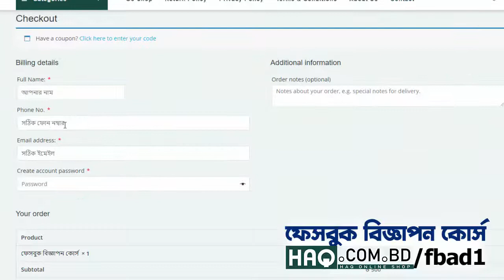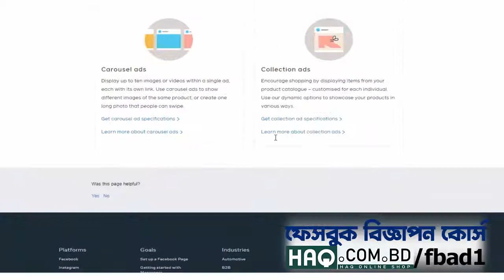Facebook ads course in bangla ফেসবুক মার্কেটিং কোর্স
‘Facebook Ads’ তৈরী করার সঠিক নিয়ম।
অ্যাড অ্যালগরিদম এবং নীতিমালা নিয়ে আলোচনা।
Facebook AD account Disabled ও Page Restricted হওয়া থেকে বাঁচার উপায়।
ফেইসবুক বিজ্ঞাপনে টার্গেটিং সিস্টেমটা কিভাবে কাজ করে এবং সঠিক অ্যাডভান্স টার্গেটিং সেট করার নিয়ম।
ফেসবুক এড এর ধরনঃ কোন প্রোডাক্টের জন্য - কি ধরনের এড ব্যবহার করলে ভালো রেজাল্ট পাওয়া যায় এবং কখন কোন ধরনের এড ব্যবহার করা লাগবে।

Facebook ads course 2021 in holly haq online. We are providing a course Facebook ads course in 3 hours in bangla details. Facebook ads course for beginners student on any new business man. Facebook ads course bangla cource in veru popular.
Digital marketing course facebook ads.
Facebook ads full course 2021.